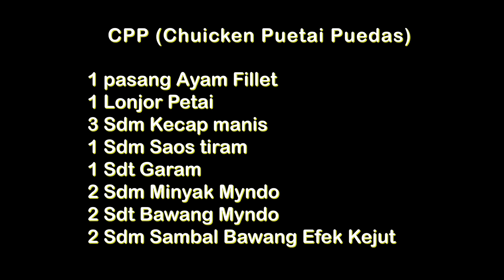Suami pun Bisa - #1 - CPP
Suami pun Bisa
Video ini berisi resep Masakan-masakan sederhana yang sedap dan sangat mudah dibuat.
Bahkan orang yg tidak pernah masak pun juga bisa.
Kali ini masakannya adalah CPP (Chuicken Puetai Puedas)

Simple Solution, Surprising Effect